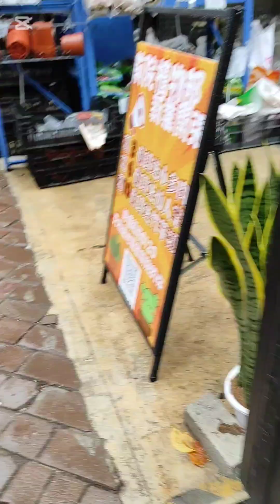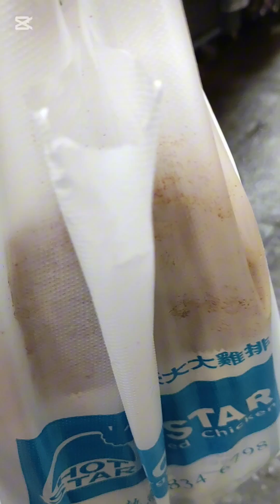"JALAN2 SORE DI MONGKOK HONGKONG 🥰🌧️"